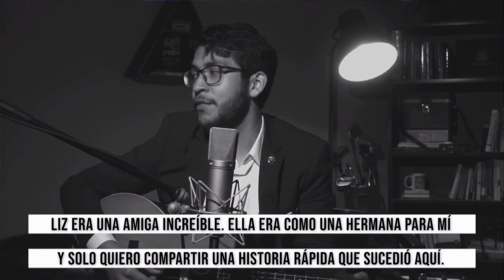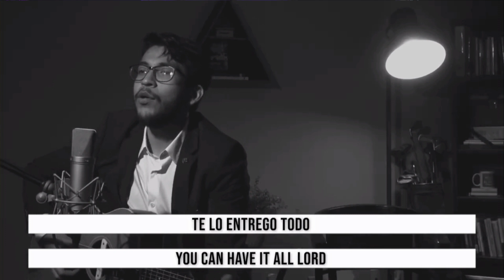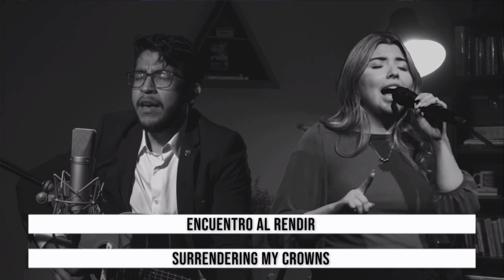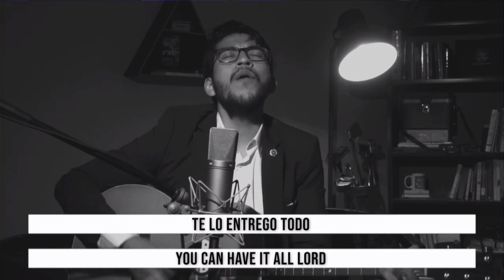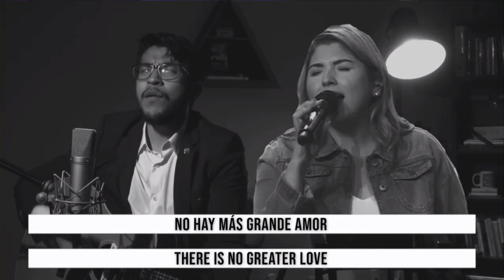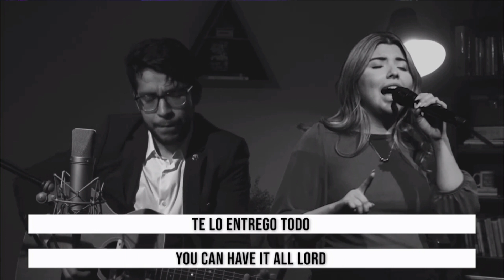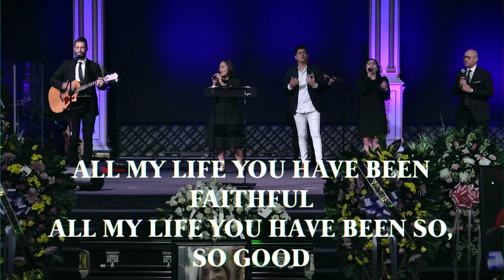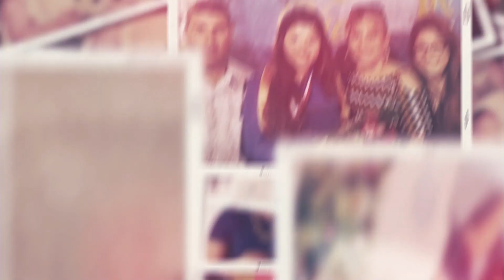Liz Magallan Memorial Service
Remebering Miriam Elizabeth Magallan, November 18, 1995 - May 16, 2021 Location of Service Luz para las Naciones in Mission Tx, Service hosted online by Sugarcreek Church on Thursday May 20, 2021.
 "Liz" Magallan loved to worship and praise the word of God in all of her 25 years of age she would always love to sing every where she would go, Liz was beautiful, strong, loving, caring, with a HUGE heart, super independent, and never afraid of challenges. Liz would always be looking forward to meet her goals. Nothing would stop her. Liz lived in Rio Grande Valley but her dream was to go to praise and sing the word of God to bigger places. In 2018 without money and no place to stay Liz left the valley to follow the word of God, Liz went to Houston struggled her first year to settle down, but God was always there with her every step of the way God had such amazing plans in her life he opened so much doors for her to be able to sing and worship him in a lot of Houston's Christians Churches. Now Liz is praising and worshiping with God himself in the Heavens with his choir of angels and I can only wait for the day when I'll get see her again face to face next the our Almighty God.
Thank you to everyone who assisted the funeral service for taking the time to come and be with the Magallan family, it was truly a blessing for us.
I'm going to take this time to let you know that there is no greater decision than to follow the word of God he will be always by our sides even in the toughest times God is always there to give us strength, even though you cant see him, but we can feel him in our hearts its never to late to look for him. God bless you all.